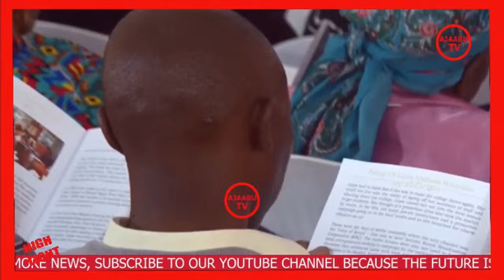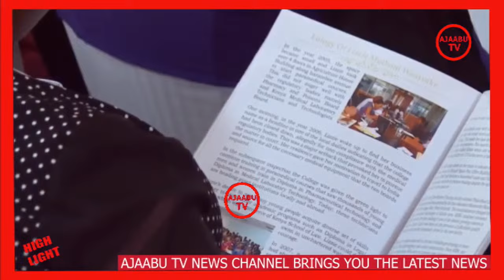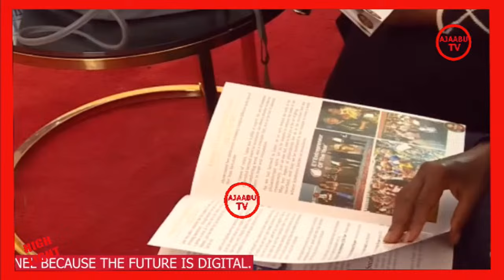WATCHOUT WHAT KILLED POWERFULL WOMAN OF NIBS CEO LIZZIE WANYOIKE WAS DEAD ON PAINFULL DEATH